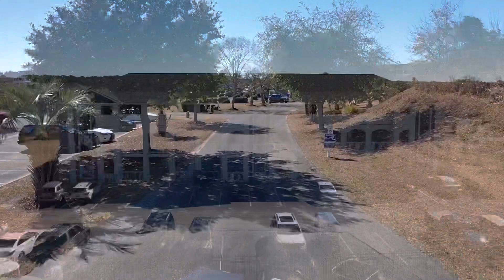Carolina Yacht Landing - Little River SC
FOR SALE - One bedroom one bath ground floor unit in the popular Carolina Yacht Landing in Little River, SC.